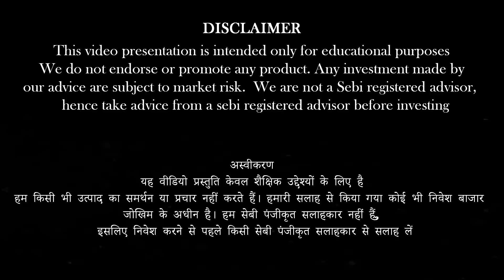Next 4 mistakes investors do!!! How to select a stock wisely? |Anand Srinivasan